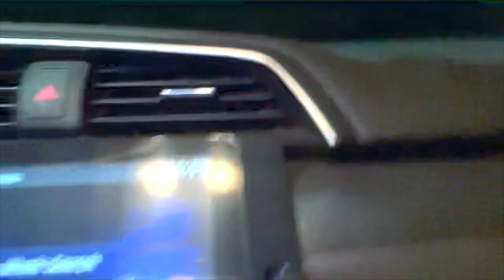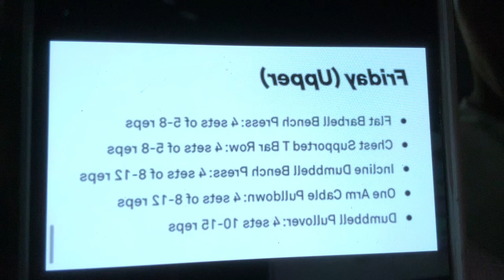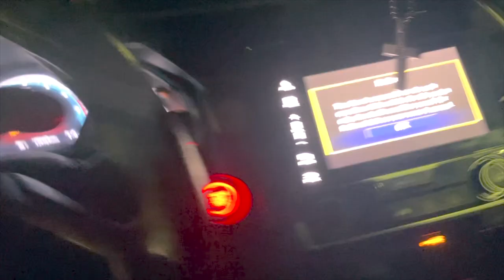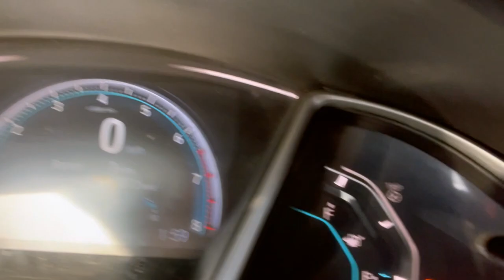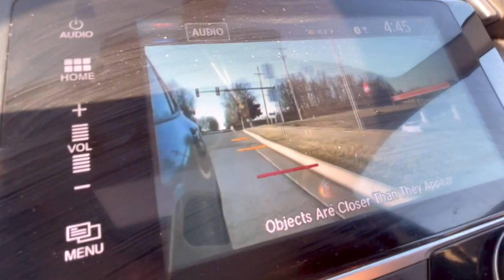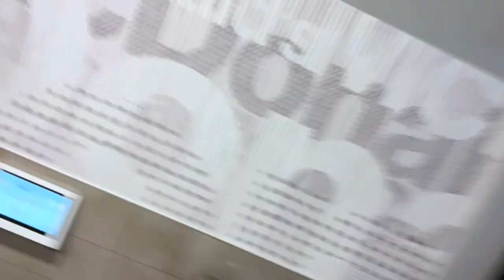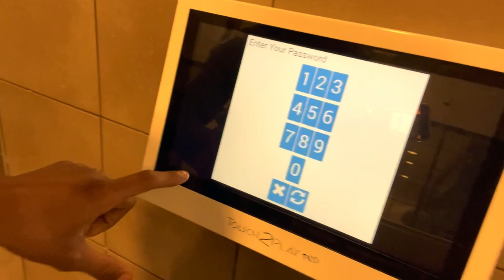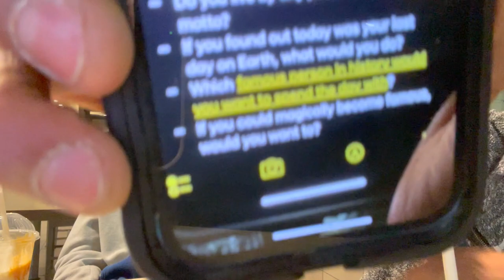A DAY IN THE LIFE ! / MCDONALDS MUKBANG WITH EDDIE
What's The Deaaalll YT !

Hope Y'all Enjoy The Video ! Was Just A 2 Day Vlog Chilling With My Boy Alan At The Gym Getting Big, To Then Sliding To McDonald's To Do A Lil Mukbang With My Brother.

Sit Back And Grab Some Popcorn Or Some Snacks And Get Comfortable Cause Some Of My Videos Like This One Are Gonna Be More Of The Long Chillin Typa Vlogs, So Y'all Gone Have To Do What You Gotta Do To Get Cozy.. Nah But Thanks For Watching If You Watch The Entire Video !